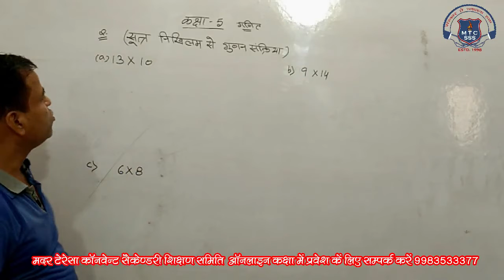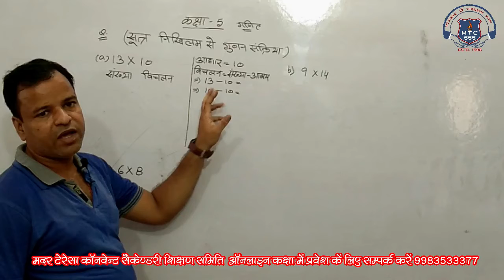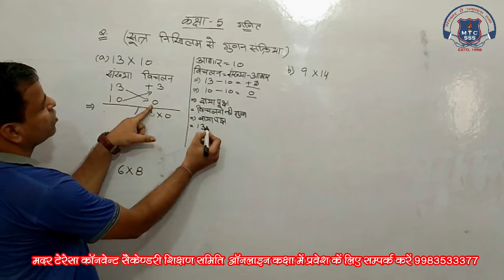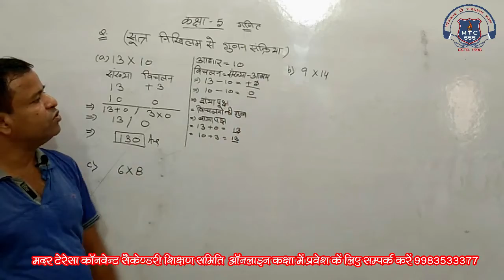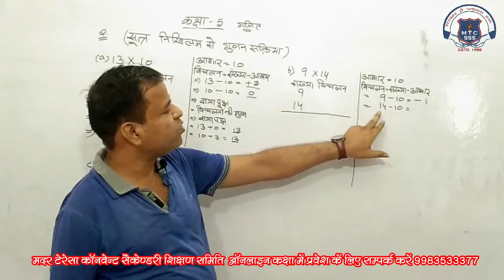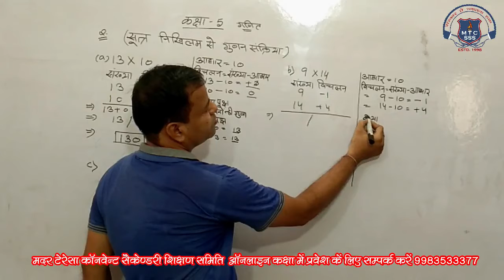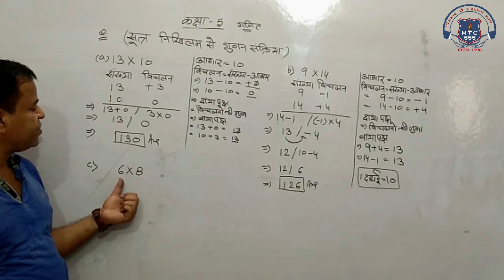5th Math 17 August 2020